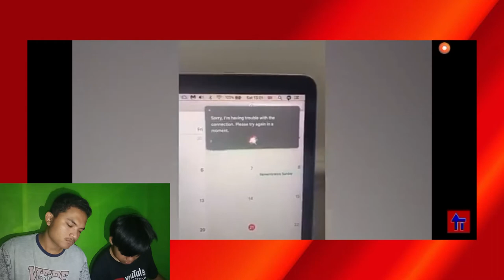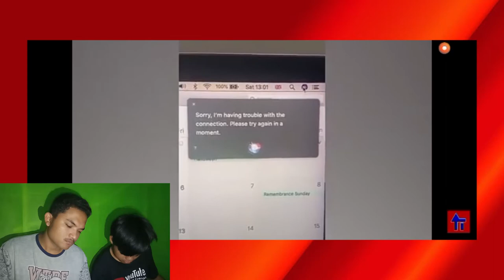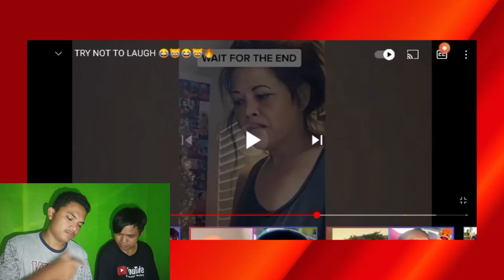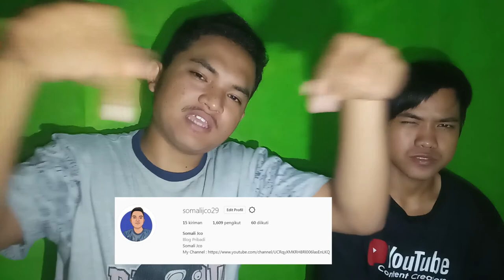Ketawa Makan Jeruk Nipis😱Challenge Nahan Tawa!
Challenge Nahan Tawa! Ketawa Makan Jeruk Nipis😂
assalamualaikum teman" kali ini saya membuat video challenge nahan tawa dan jika ketawa d haruskan memakan jeruk nipis yang super asam dan biki mata merem wkwk.. gmana sihhh kelanjutannya challenge nahan tawa ini.. langsung saja simak video nya sampai habiss yaa..

Kalian Juga Bisa Request Video.. Dengan Cara Coment Klo Ngga Chat Fb

Jangan Lupa
👉Aktifin Juga Tombol Loncengnya Biar Ga Ketinggalan Video Terbaru Dari Saya👈
👉Share Juga Videonya👈